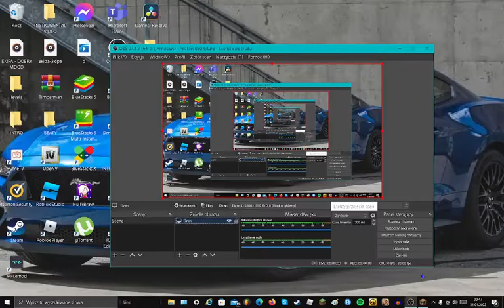Minecraft Simplistic Parkour #1